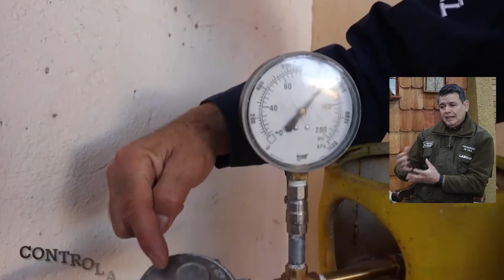Entrevista LABOCAR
ROCCO TV